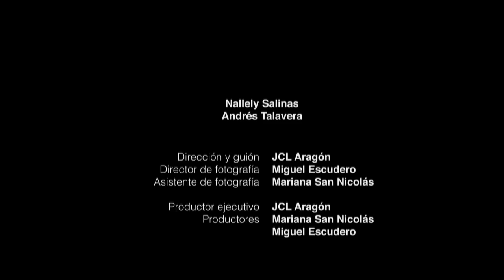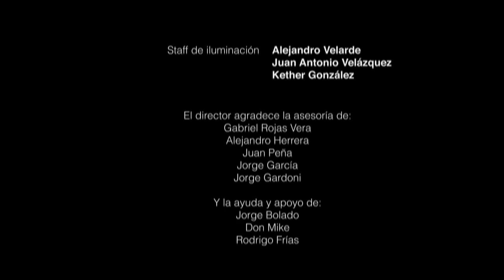"En el cielo las estrellas" - Cortometraje (HD - 1080p)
Cortometraje que, de forma surrealista, cuenta la historia de una pareja joven que busca un método abortivo conveniente. Cada método está representado de forma alegórica e hiperbolizada.

Dirección: JCL Aragón
Fotografía: Miguel Escudero
Asistente: Mariana San Nicolás
Staff: Juan Antonio Velázquez y Alejandro Velarde
CENTRO | Diseño, cine y televisión